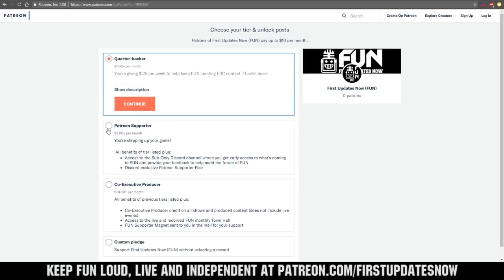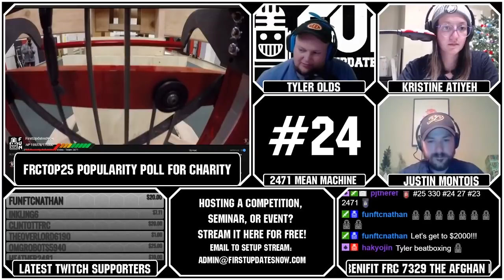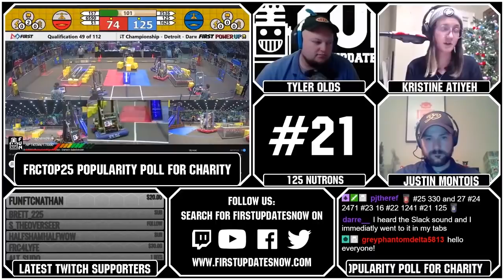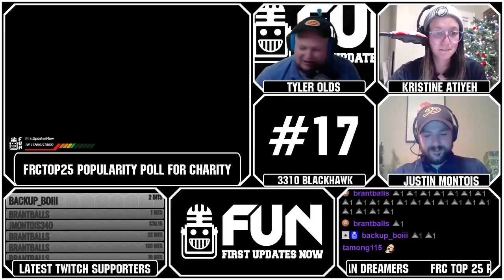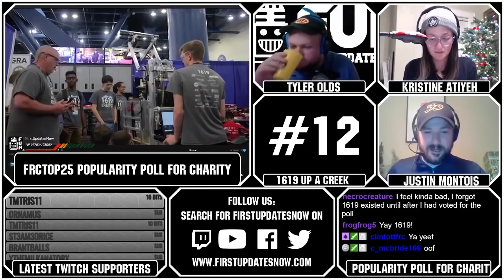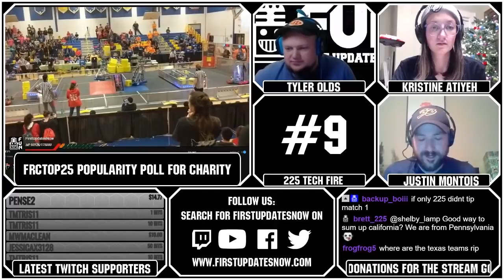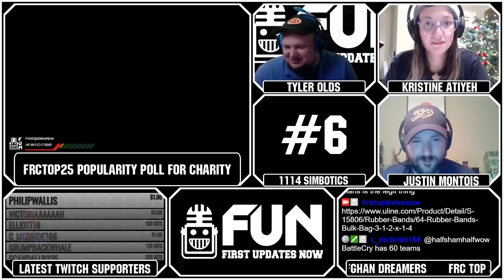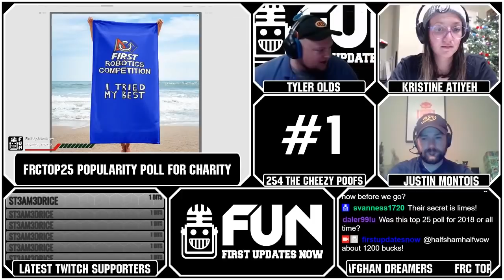FRCTop25 Popularity Poll for Charity 2018 FUN Recap